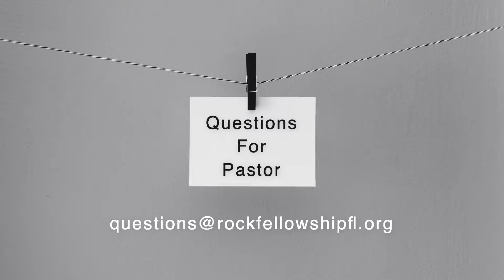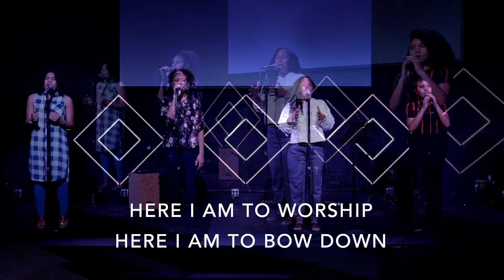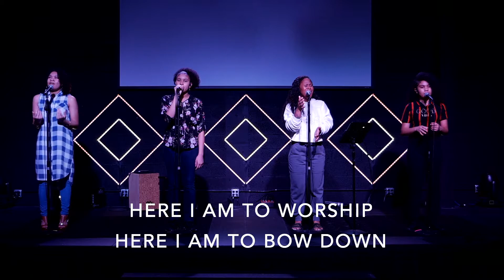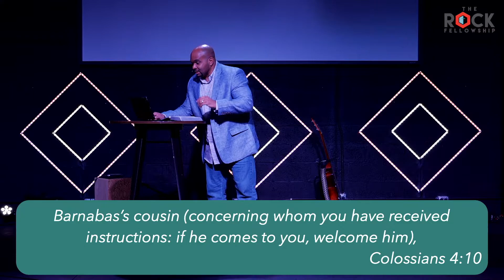Slow Start, Strong Finish | Part 3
Ordinary People Extraordinary Experiences Part 3